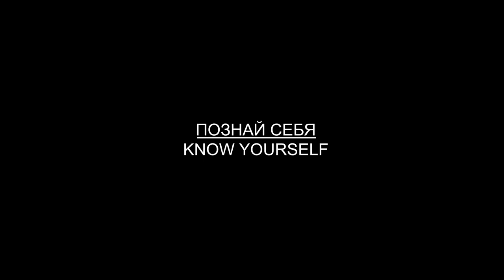HOME talks about Systema part 2. LIFE PATH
Videos about martial arts philosophy and a little bit about me

LEV IVANOV
 Hello dear Friends! On the eve of my birthday, I was asked to share my vision of martial arts and especially Russian martial arts (RMA). I didn’t want to dedicate so much to my humble person, but what can I do!

  This transformation in the perception of the world has led to an understanding of the need to synthesize all knowledge into a method that connects the power of the Spirit, the energy of the Soul and the Mind. That’s how the methodology of physical, creative and spiritual development of Man «KNOW YOURSELF», including three main sections - «PRAVKA», «ZDRAVA» and «LADka» began to fold. We’ll talk more about it next time!

Now, in addition to the regular trainings in martial arts, wellness, discussions-seminars on spiritual development, individual exercises (adjustment sessions), foreign seminars, we also organize online classes in all these areas.